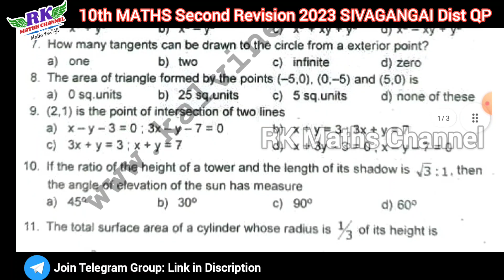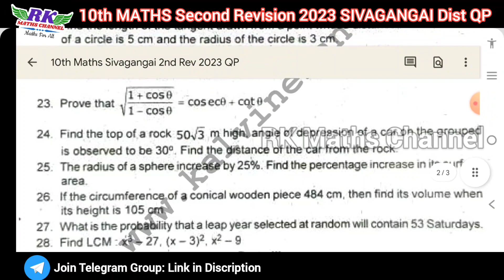TN 10th Maths|Second Revision Exam 2023|SIVAGANGAI District Question Paper 2023